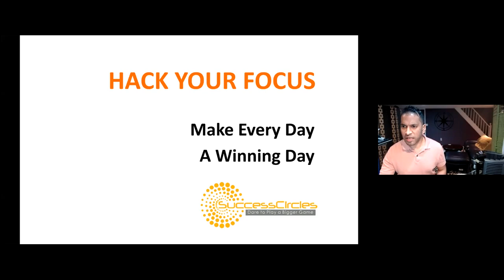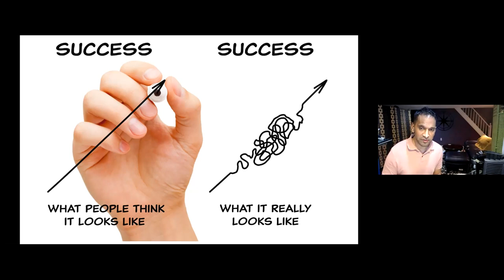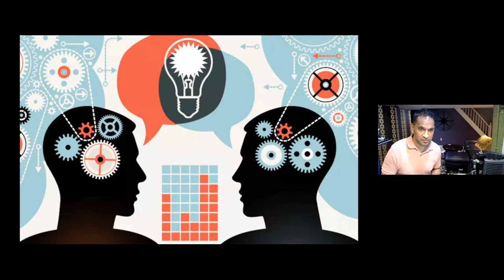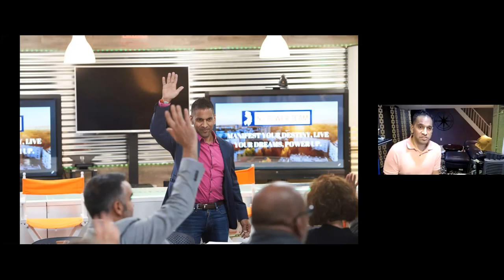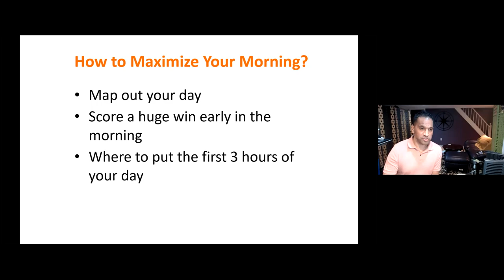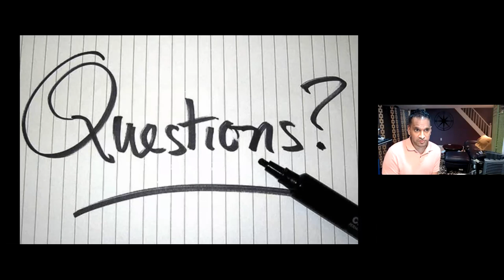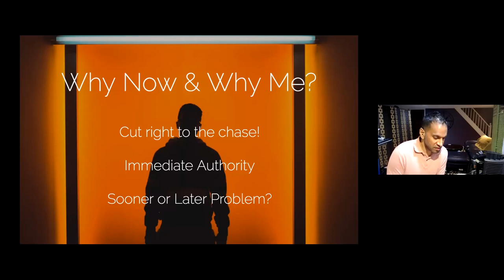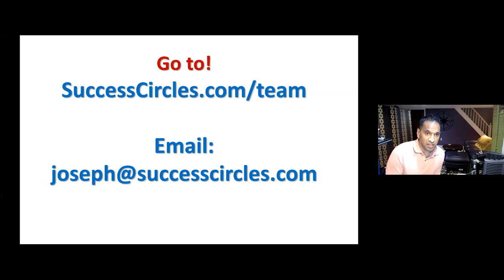Hack your focus to make every day a winning day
“Hack Your Focus to Make Every Day a Winning Day” describes how certain structures will help you to achieve your goals.

Speaker’s bio
Joseph Varghese - The Breakthrough Engineer - is a Growth & Process Strategist. He is passionate about empowering coaches and entrepreneurs to stay focused, driven and living their highest potential. For 18 years, Joseph has been immersed in the science of peak performance, productivity, and gamification. Since 2005, he has been leading SuccessCircles a peer-momentum accountability and advisory board community for entrepreneurs and coaches. Success Circles has supported hundreds of entrepreneurs and coaches to win the game of life, work, and play.

“Hack Your Focus to Make Every Day a Winning Day” was delivered at the Vancouver Business Network Meetup on March 9, 2020. Vancouver Business Network holds a weekly Meetup in Vancouver, British Columbia, Canada. At this Meetup, an expert delivers a talk on a topic that is relevant to entrepreneurs. This training is recorded and made available on this channel to support entrepreneurs build better businesses.